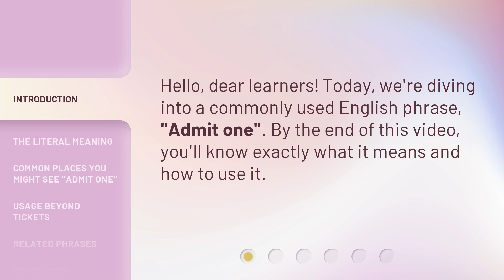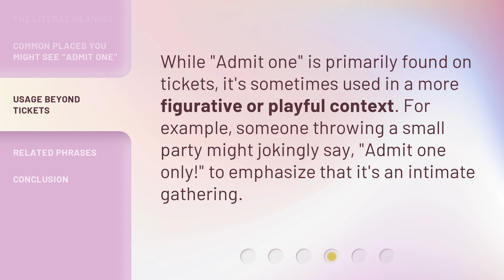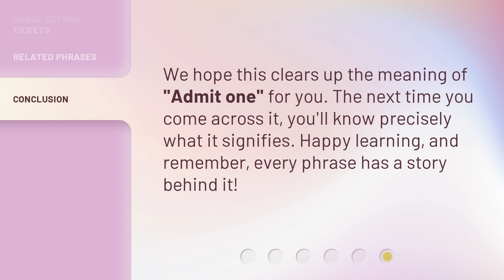"Admit One": Unlocking Its Meaning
Unlocking the Meaning of "Admit One" • Discover the true meaning behind the commonly used phrase "Admit One" and learn how to use it in this informative video. From literal interpretations to playful contexts, explore the different ways this phrase is used beyond tickets. Find out where you might encounter it and its related phrases. Don't miss out on this insightful exploration!

00:00 • Introduction - "Admit One": Unlocking Its Meaning
00:21 • The Literal Meaning
00:51 • Common Places You Might See "Admit One"
01:23 • Usage Beyond Tickets
01:43 • Related Phrases